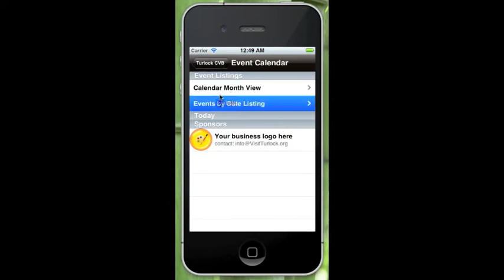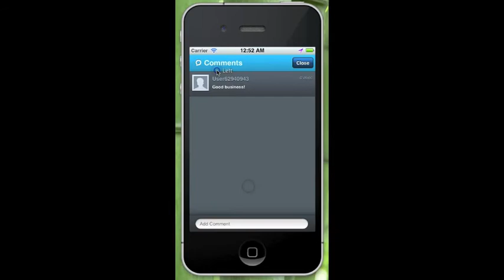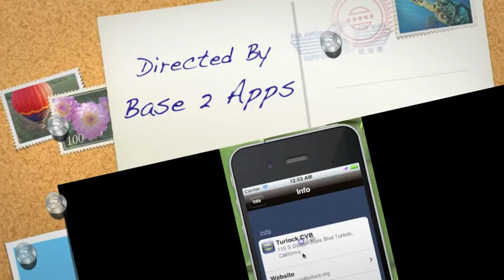City Chamber. Fair. Events. Apps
Base 2 Applications makes apps for your City Chamber of Commerce or event.